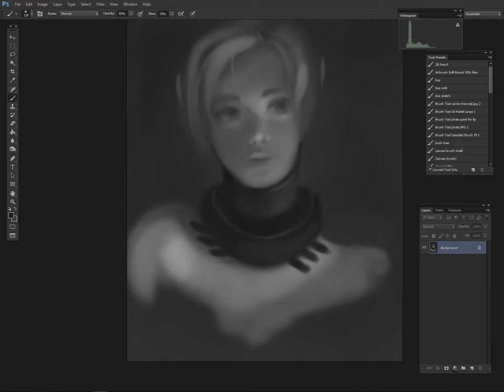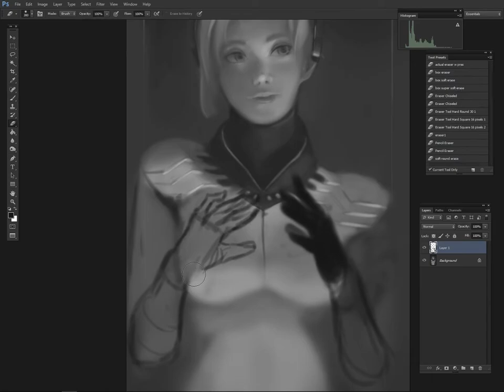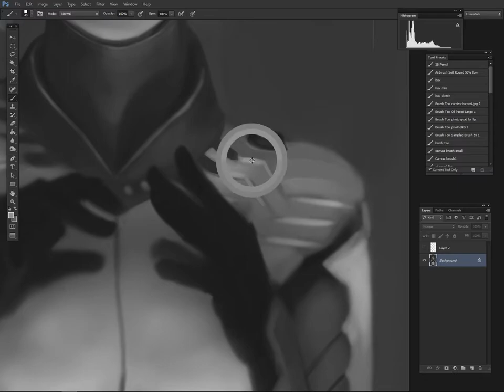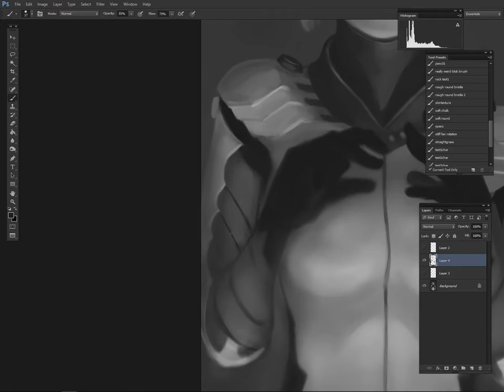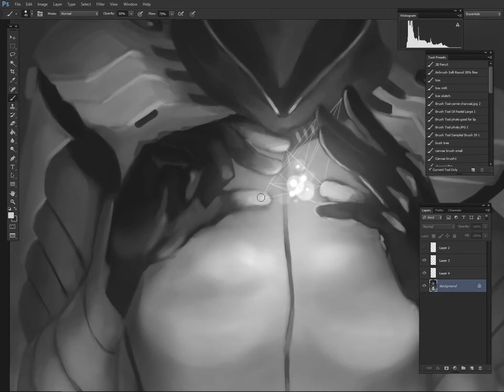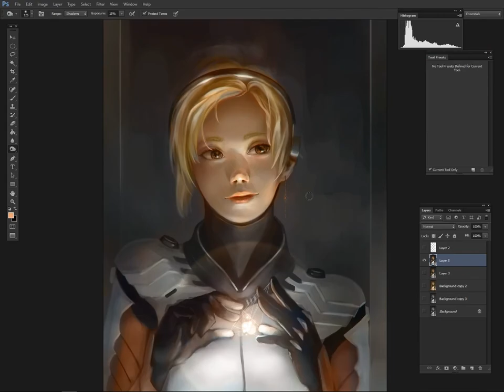Mercy speedpaint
Done on photoshop
OW Mercy

Music = 8miles through the fires and flames